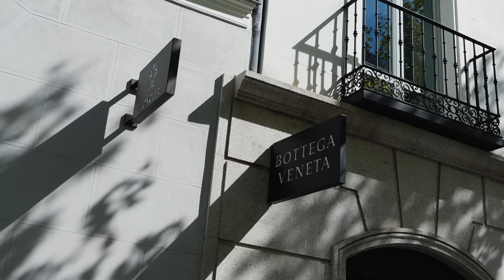Esta es mi historia | Andy Waak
Primer video piloto, esta es mi vida ahora mismo, mi día a día. Se vienen videos muy guapos así que espero veros mucho por aquí🫂